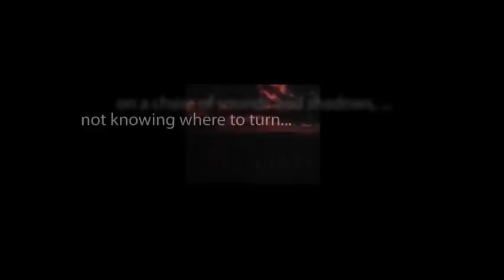CBS Radio Mystery Theater "The Serpent's Tooth" hosted by E.G. Marshall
An art dealer tries to help out a talented but half-crazy artist.